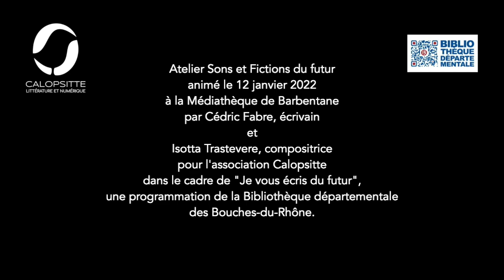Barbentane Sons et Fictions du futur BDP Calopsitte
Atelier Sons et Fictions du futur
animé le
12 janvier 2022
à la Médiathèque de Barbentane
par Cédric Fabre, écrivain
et
Isotta Trastevere, compositrice
pour l'association Calopsitte
dans le cadre de "Je vous écris du futur",
une programmation de la Bibliothèque départementale des Bouches-du-Rhône.